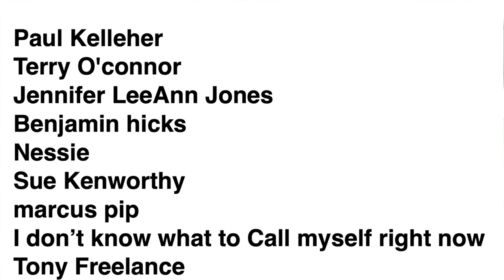How Much Does a Computer Scientist Earn in the UK? My Salary Story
Are you interested in a career in computer science? In this video, I share my personal salary story as a computer scientist working in the UK. I'll talk about my education and career path, and give you a breakdown of my salary and benefits. I'll also discuss some of the factors that can affect a computer scientist's earning potential, and offer some tips for those who are considering pursuing a career in this field.